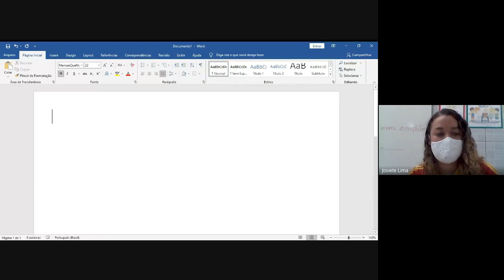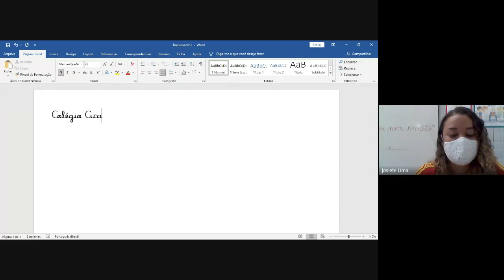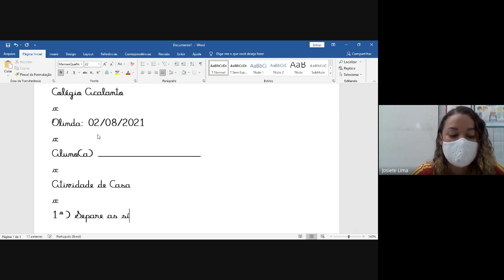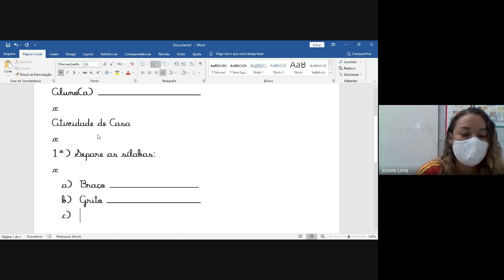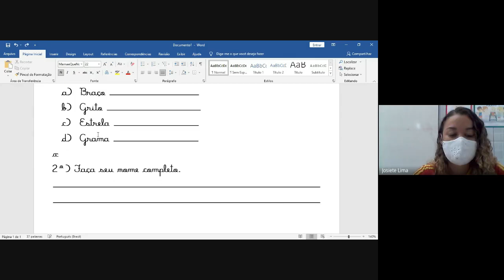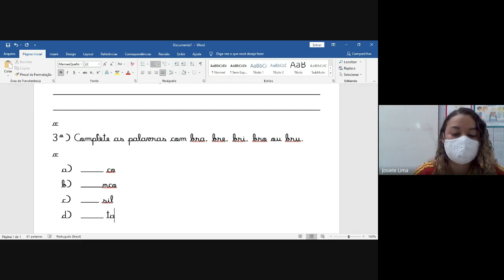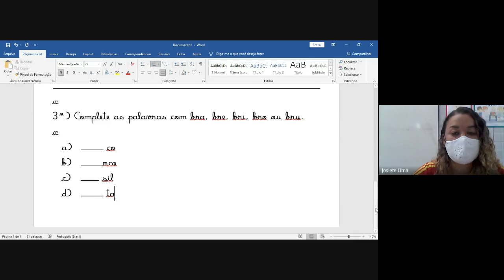1° ano - 02/08 - Português